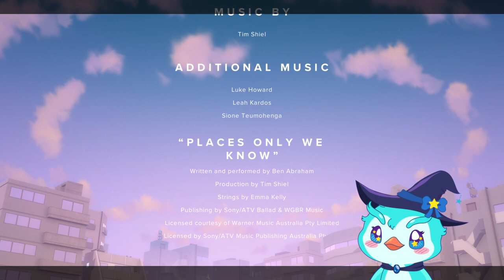Gameplay Duvidosa | The Gardens Between (FDS no Jardim)